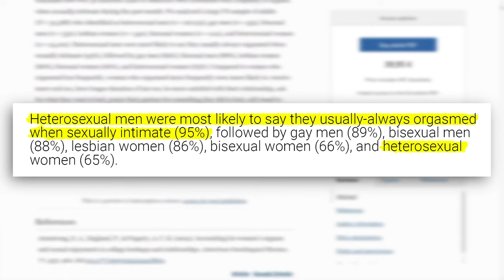How Lesbians Have Sex (Beginner Edition!)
A few months ago I made a video called "How do lesbians have sex?" and y'all have been asking for a part two ever since, so here it is! This video is for ANYONE who has sex with women – lesbian sex tips are great for all people with vulvas, so even if you're a straight guy, you can learn a lot from watching. From eating pussy to the best lesbian sex positions, this is your ultimate guide to gay girl sex, and also, pleasing women in general!